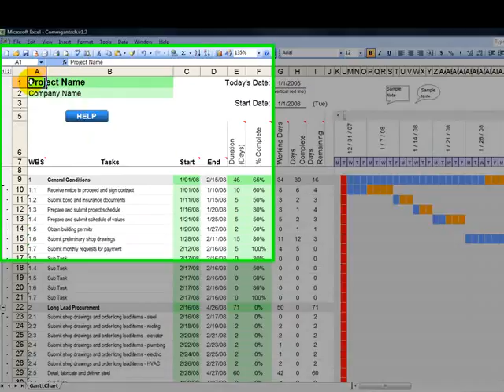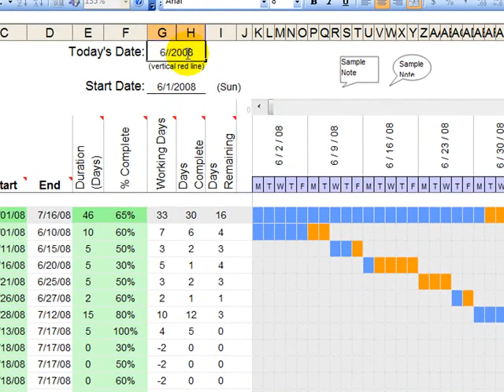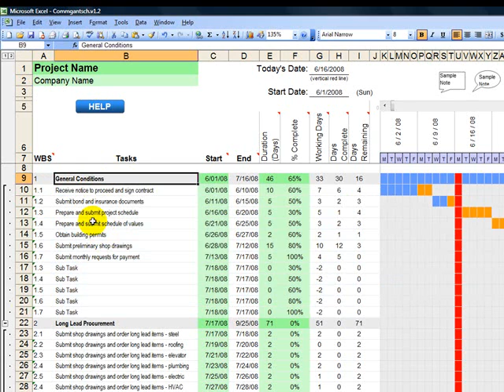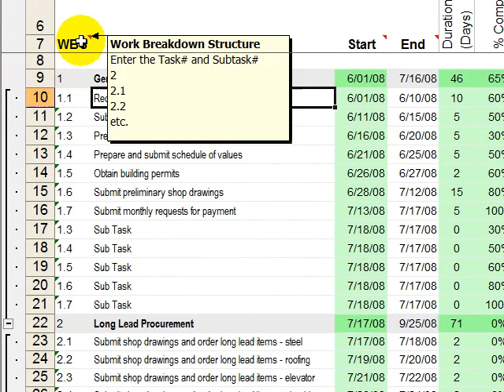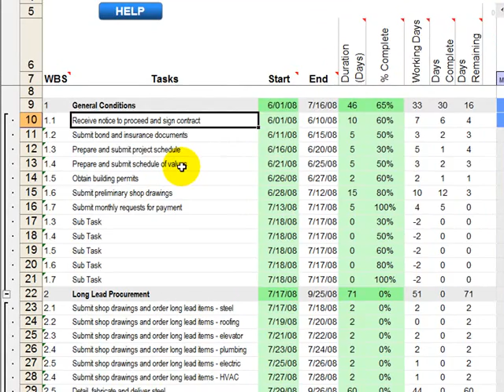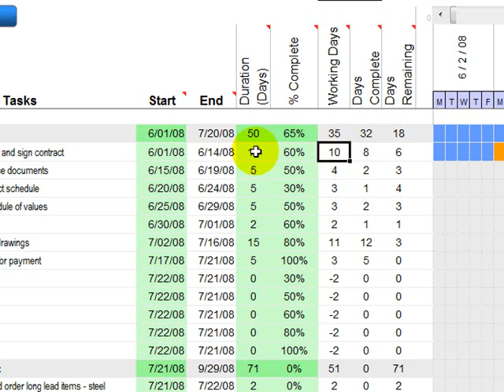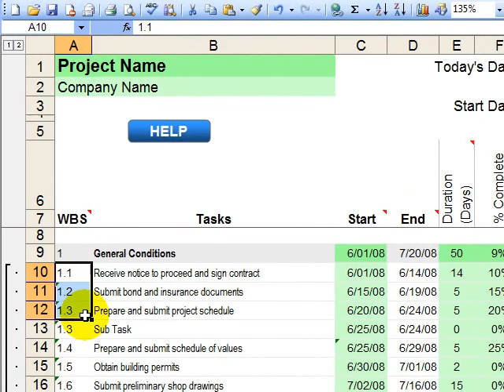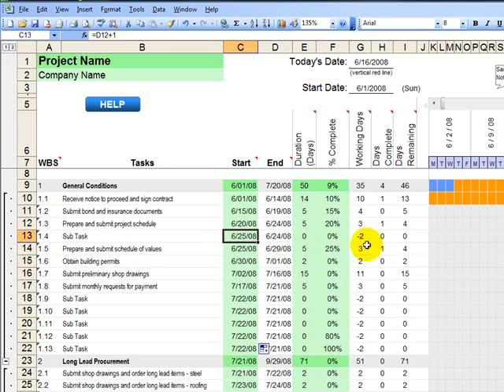Construction Schedule using Excel Template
Easy professional Construction Schedule using Excel quickly and easily.  Ready to start?
Buy and Download this template Now and receive a Residential, Commercial, and Blank Schedule.

to see other templates that will help you work smarter - not harder.

Maybe you're an Excel guru or maybe you're just trying to figure out how to do your job better... Either way, we've probably got the right template to get you going fast.

Excel is a very powerful tool in any industry, and in construction it can make all the difference.

ConstructionOfficeOnline.com provides templates that will help you be more productive, know more about what's going on with your jobs and cost a whole lot less than the majority of your tools.